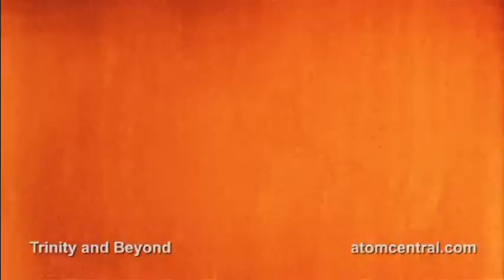Atomic Bomb Detonations - E.S. Posthumus - Pompeii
Video of a number of Nuclear/Atomic bombs detonated with the soundtrack 'E.S. Posthumus - Pompeii'